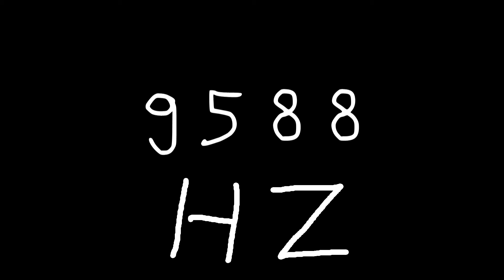9588 hz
Just sound.

chords
sounds
noise
tone
noises
tones
audio
wave
waves
sin
sine
sinus
sinoid
heart
heartbeat
resonancy